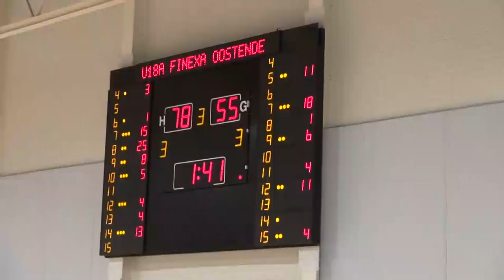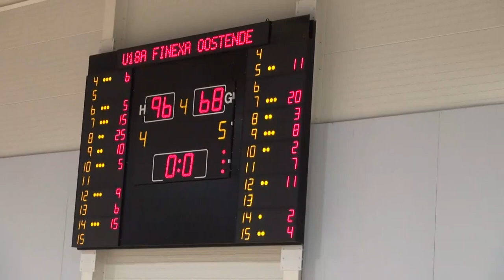U18 Niveau 1 Antwerp Giants-Finexa Oostende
Deze match werd gewonnen door de ploeg van Antwerp Giants